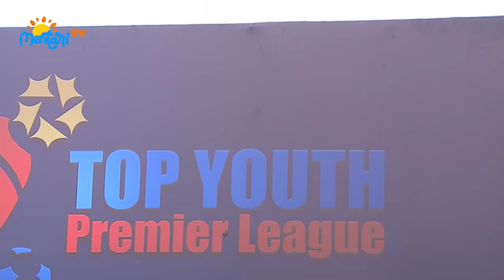PELITA JAYA VS ASIOP | FULL MATCH TOP YOUTH PREMIER LEAGUE U10 - 16 JANUARI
Full Match U-10 Top Youth Premier League 2021 antara PELITA JAYA VS ASIOP